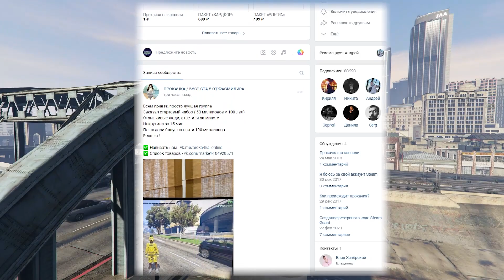"ЭТО НАПАДЕНИЕ" ЗАДАНИЕ ПОСЛЕДНЕЙ ДОЗЫ В GTA ONLINE LOS SANTOS DRUG WARS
И снова здорова мой зритель, сегодня мы пройдем задания "Поледней дозы" в GTA 5 Online Los Santos Drug Wars.

Ссылка на доп.канал